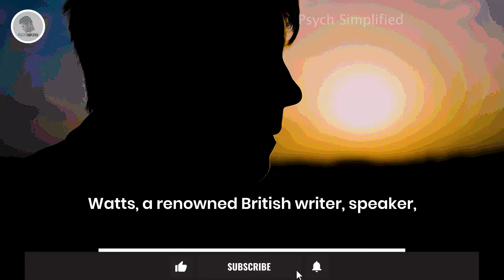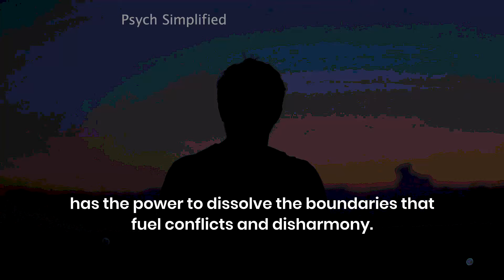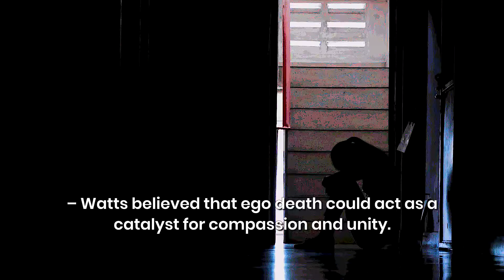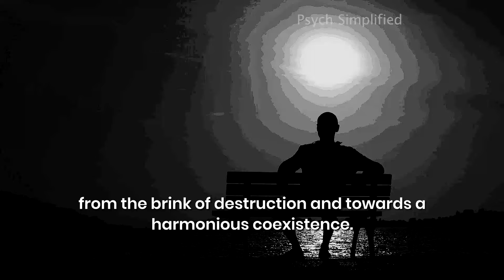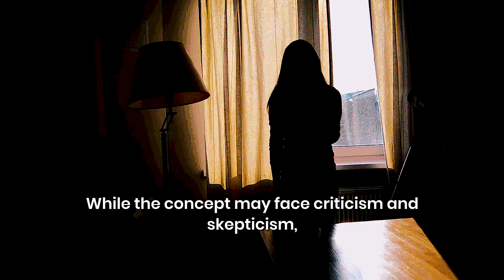Alan Watts | How Ego Death Will Save the World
In today's world, consumed by chaos and self-centered pursuits, the teachings of Alan Watts offer a profound antidote – the concept of ego death. Watts, a renowned British writer, speaker, and interpreter of Eastern philosophy, believed embracing ego death could pave the way for a more harmonious and interconnected world. Let's delve into Watts' perspective on ego death, and explore how it holds the potential to rescue humanity from its self-destructive path.